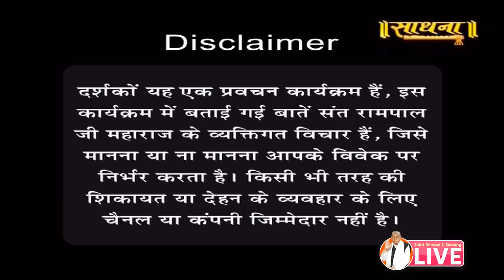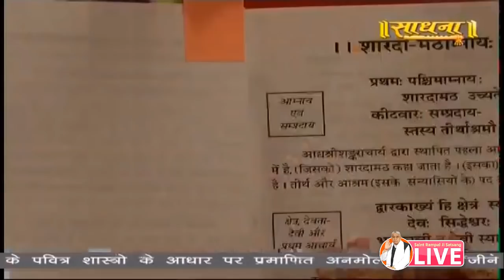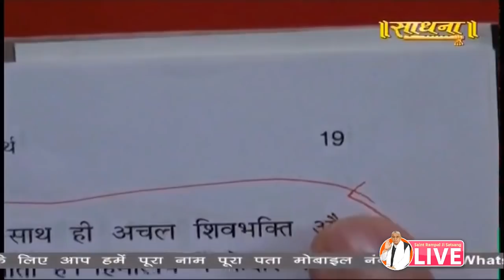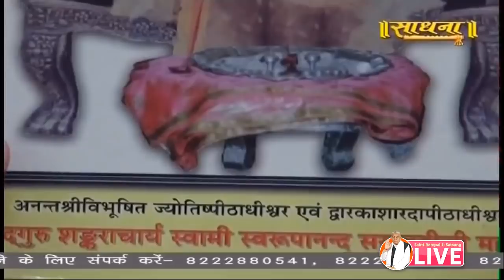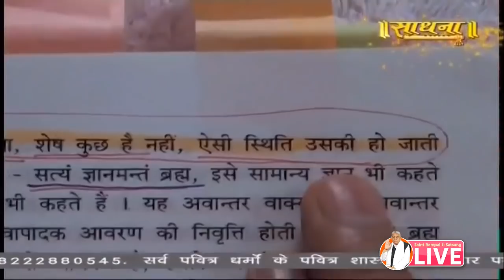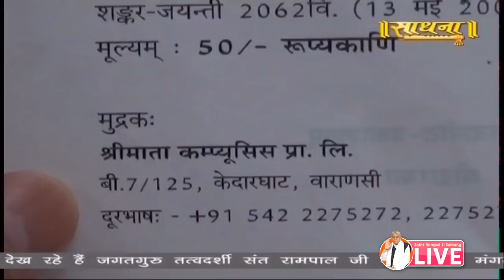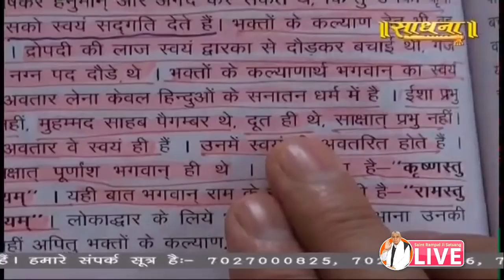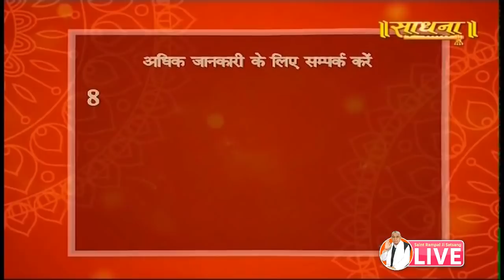Shadhna 09-06-2019 || Episode 1277 || Sant Rampal Ji Maharaj